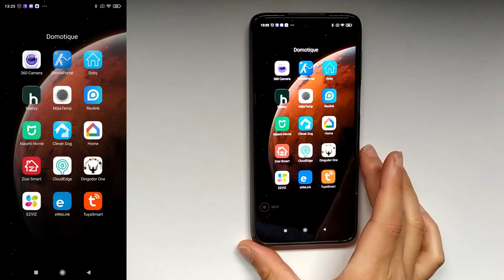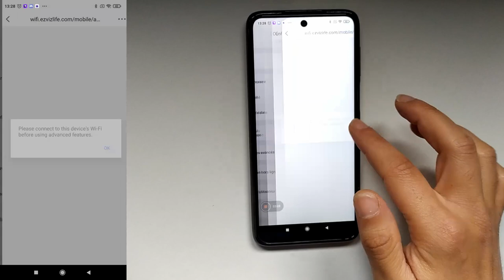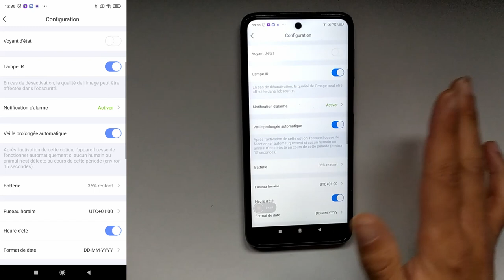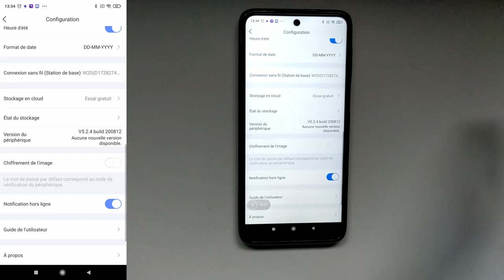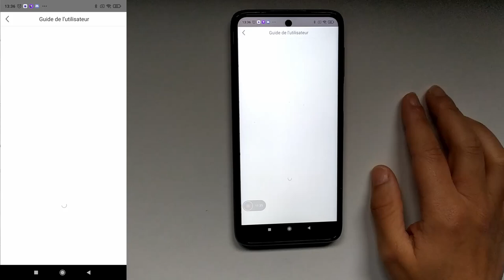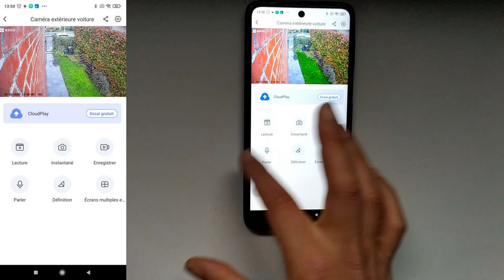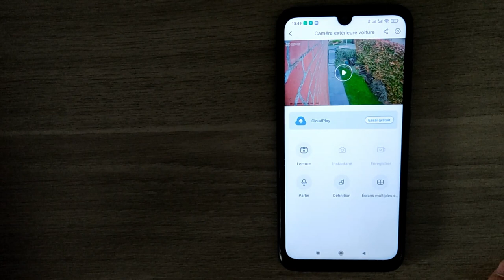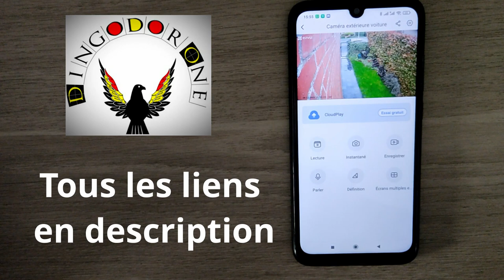Test de la caméra de chez EZVIZ C3A et de sa base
Après plusieurs mois de test voici enfin mon avis et test de la caméra C3A de chez EZVIZ et de sa base .

00:30 intro
00:57 première partie la base sur l'application EZVIZ
04:29 A quoi sert la base
08:00 Test de la sirène de la base
8:21 deuxième partie la caméra
11:30 test sirène camèra
15:19 Test Amazon Alexa Echo show 5
18:19 Interface vidéo caméra
21:19 Test vitesse image fps
22:33 Test parlophone
25:07 Zoom numérique
25:36 Conclusion
28:34 Image de nuit

Lien vidéo déballage, connexion et lien d'achat et réduction Caméra C3A